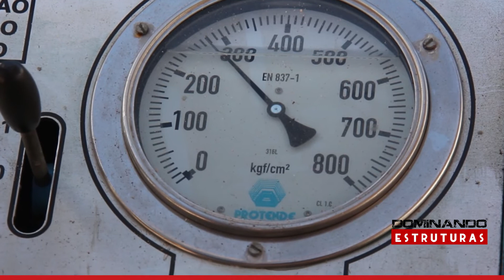Protensão passo-a-passo na OBRA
Este vídeo é um dos melhores do canal, pois apresenta em campo, todo o processo de protensão de cabos de vigas de pontes, desde o posicionamento do macaco hidráulico ao tensionamento dos cabos. Ele mostra inda como você verificar o alongamento dos cabos conforme registros de projeto.

Aproveitem!

Acesse os conteúdos diários sobre estruturas e protensão:
clica aqui no link do Insta!
Caso você queira baixar e-books relacionados ao tema e ler artigos no blog e muitos mais, clica nosso
Temos PodCasts também. Basta Clicar no LINK:

Para ter acesso especificamente ao E-Book "5 DICAS DE COMO CONSQUISTAR CLIENTES PARA O PROJETO DE ESTRUTURAS, clica

Confira meu novo Ebook: 1° passo para protender tudo que quiser.